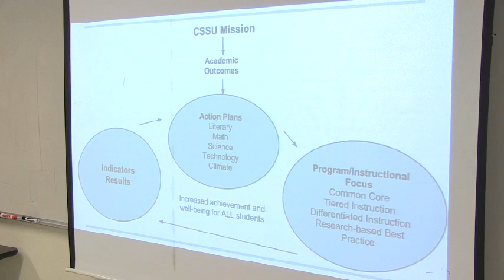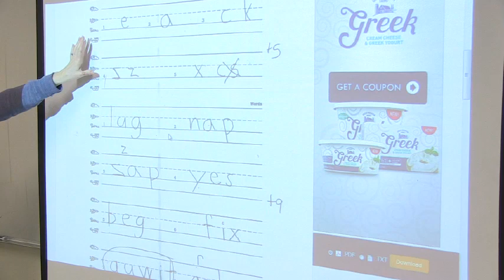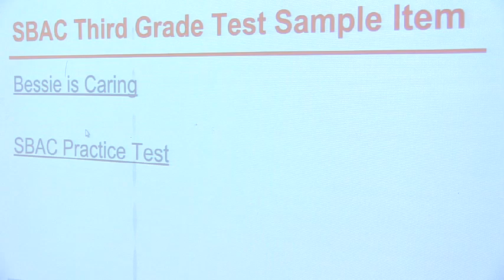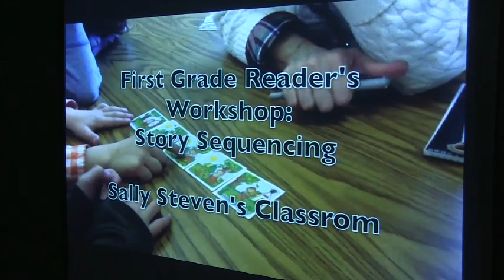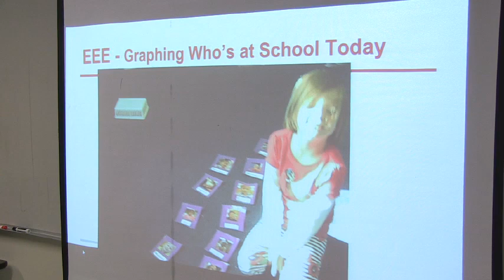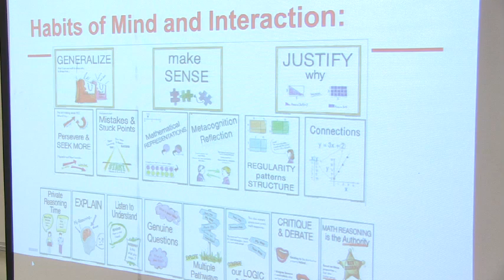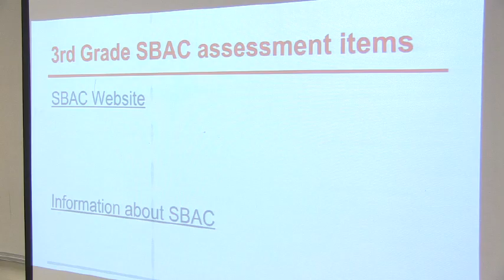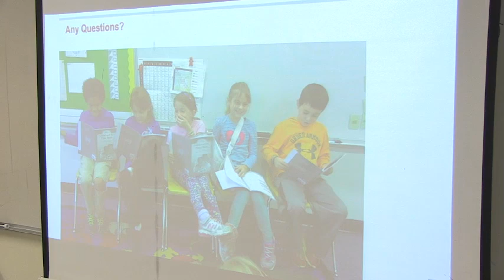Shelburne School Board Meeting: November 13, 2013